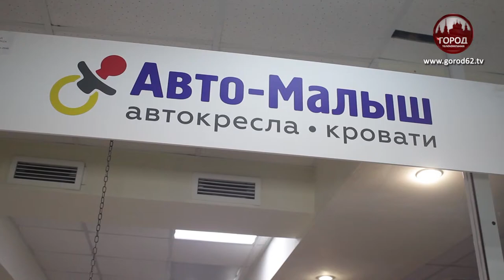Как выбрать детское кресло?